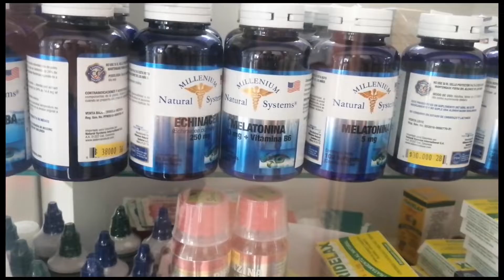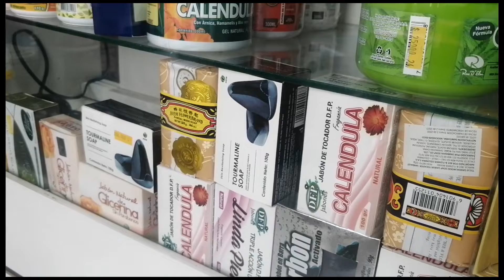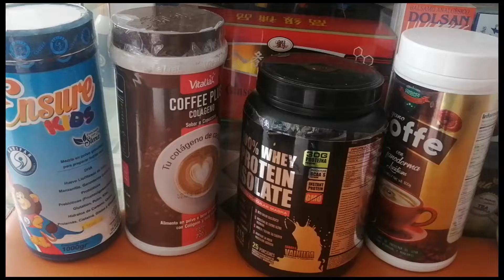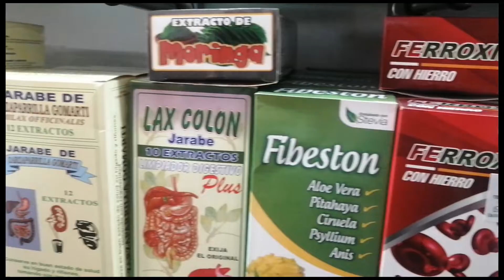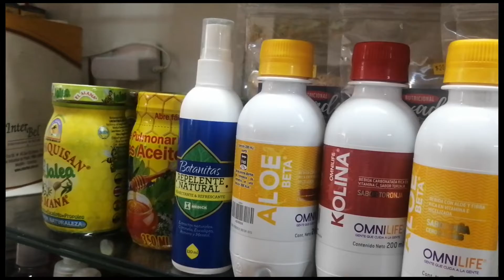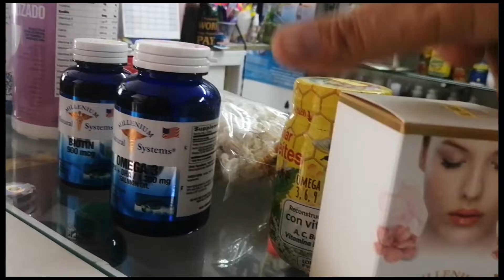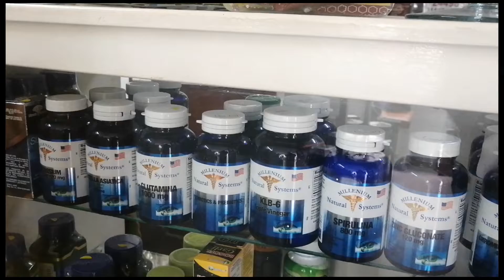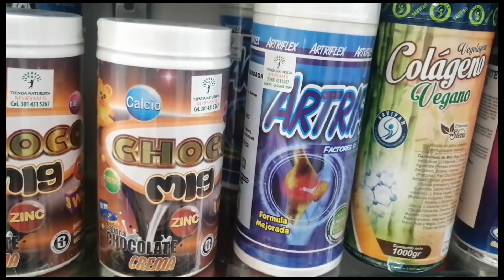MEDECINA NATURISTA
Yaneth Porras es  la invitada especial para hablar de este tema. ella espropietaria en la ciudad de San Gil Colombia de un almacen que oferta este tipo de productos.